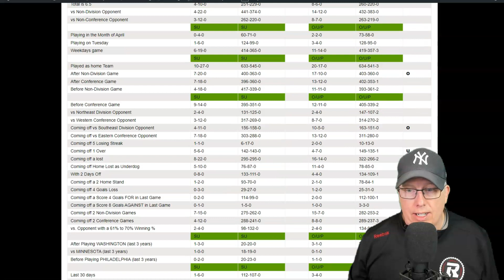Minnesota Wild vs Montreal Canadiens Prediction 4/19/22 - Free NHL Picks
Sports Handicapper Ron Raymond of the Raymond Report has released his preview and prediction on today’s NHL Hockey game between the Minnesota Wild vs. Montreal Canadiens for Tuesday, April 19, 2022.